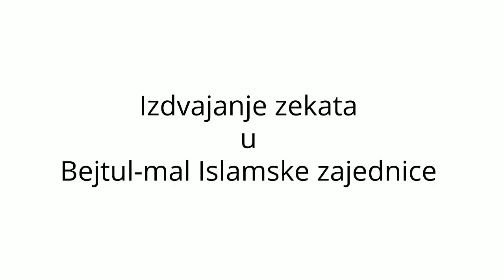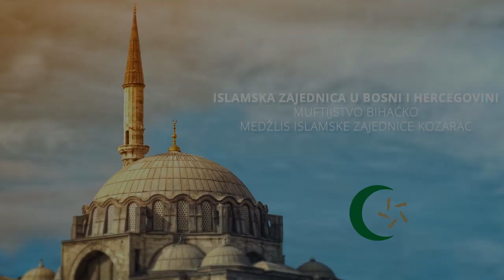Zekat i Bejtul-mal Islamske zajednice - Ajdin-ef. Crnkić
Ramazanska predavanja kozaračkih imama
15. maj 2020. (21. ramazan 1441.)